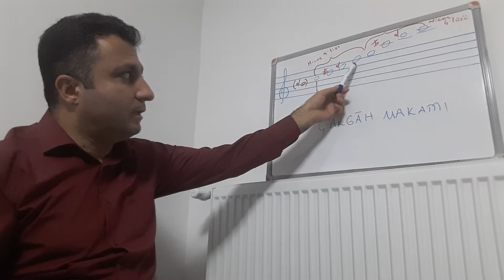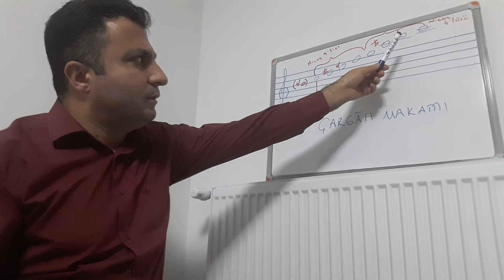Çargâh Makamı - Tevşih - Kudûmun Rahmeti- Fil Sûre-i Celilesi